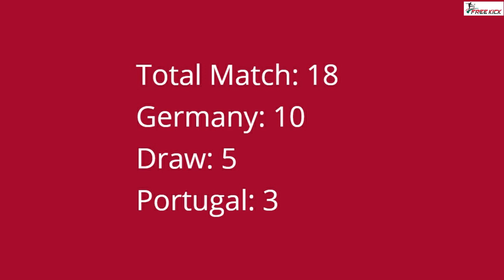রোনালদোর পর্তুগালের মুখোমুখি হচ্ছে ধুঁকতে থাকা জার্মানি | Portugal VS Germany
Portugal will face Germany in Euro group stage match.